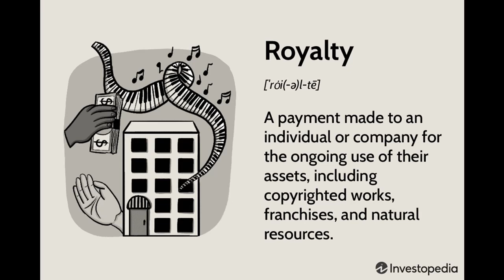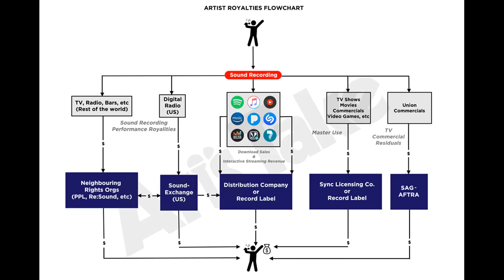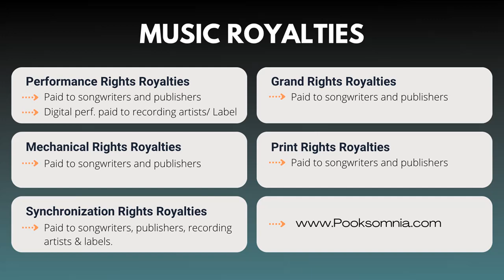Τι είναι τα πνευματικά δικαιώματα;